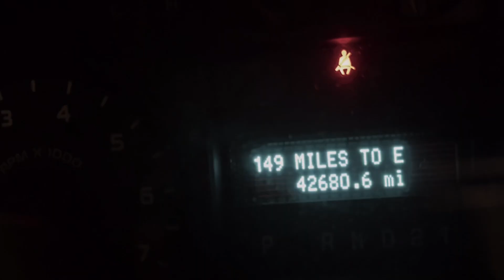I See Santa (Short Film)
Plot: When a man endures a series of hallucinations consisting of a suited man with a Santa mask on, he resorts to a therapist to get him through the experience.

Directed By Jared Carrillo

Written By Jamison Beckham and Max Fennell

Starring Jamison Beckham, Max Fennell, and Jared Carrillo

Edited By Jared Carrillo

Cinematography by Jared Carrillo and Jamison Beckham